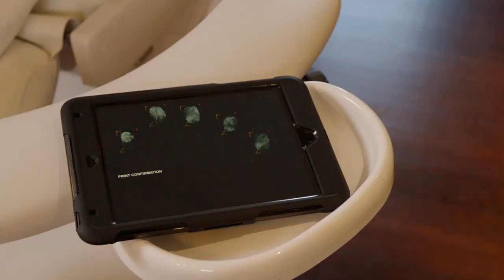Stephanie Corneliussen speaking French in Deception